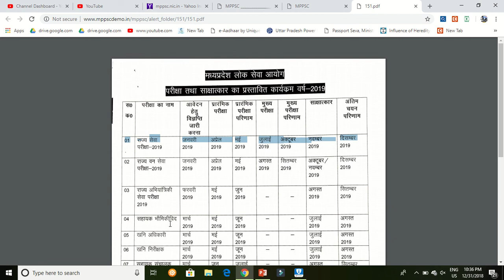mppsc|प्रारंभिक परीक्षा-2019 परीक्षा तिथि !!!| preparation|planning |strategy |upsc